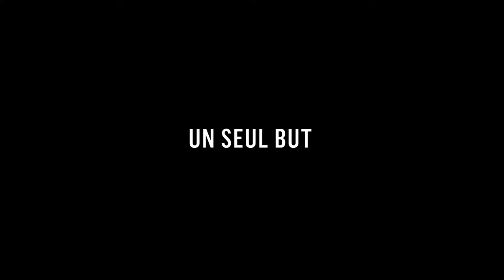🔴 BAKI Bande Annonce VOSTFR 2018 HD NETFLIX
Alors que le champion d'arts martiaux Baki Hanma s'entraîne pour surpasser son père, un combattant légendaire, cinq féroces condamnés à mort viennent l'affronter à Tokyo.